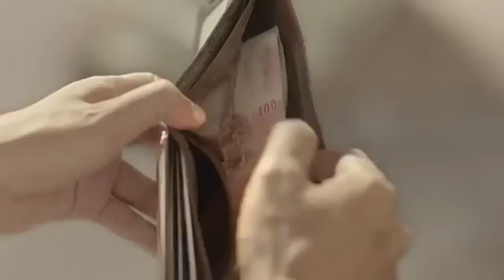Hacer Algo Especial Para Alguien Todos Los Dias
¿Que obtiene él a cambio de hacer esto todos los días?
No sera más rico, no aparecerá en televisión,
ni siquiera sera un poco más famoso...
Recibe algo que el dinero no puede comprar.
Un mundo más hermoso.
¿Y en tu vida? ¿Que es lo que más deseas?